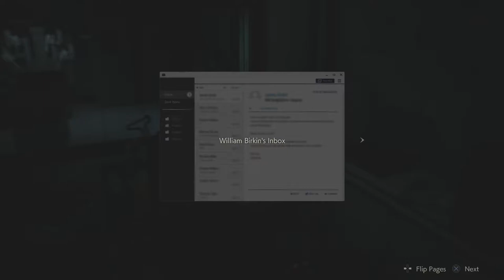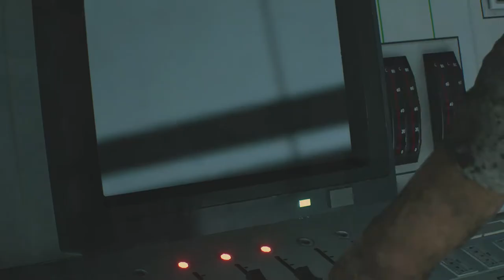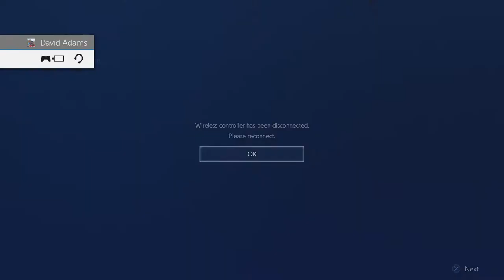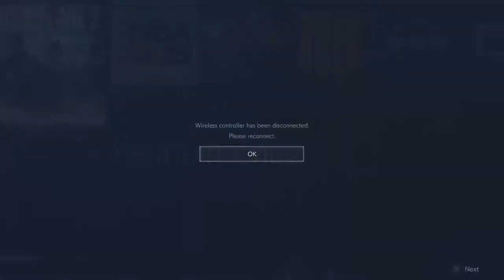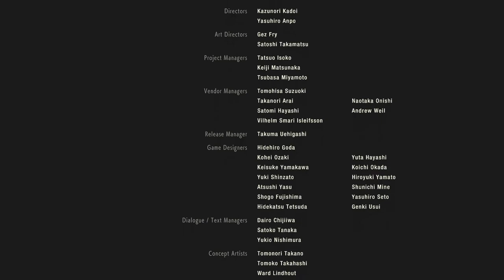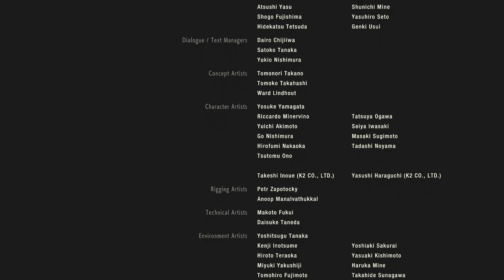William Birkin | Resident Evil 2 Leon Part A Let's Play Walkthrough Part 5 Final